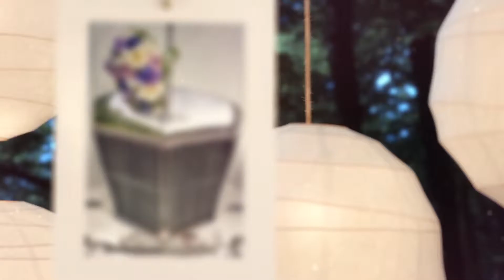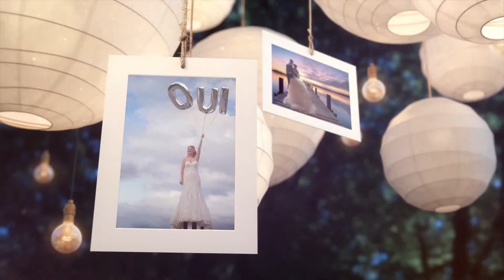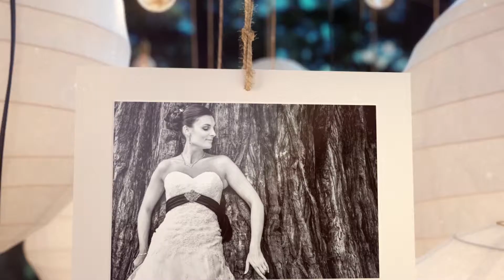Didier Laurent photographe de mariage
Je suis photographe de métier depuis plus de 25 ans, avec plus de 300 mariages en France et en Europe, j’aurais le plaisir d’immortaliser les scènes les plus émouvantes de votre cérémonie. Spécialisé dans la photo de mariage, je vous ferais des images uniques  qui résumeront parfaitement vos cérémonies.

À l’approche de votre union, faire appel à un professionnel de l’image qui réalisera une prestation artistique sur-mesure. Sera le moyen de pouvoir revivre votre mariage tout au long de votre vie, je vous suivrai du début à la fin de votre évènement et je saisirai les petits détails que vous n’aurez pas eus le temps de voir. De la préparation des mariés à la pièce montée de votre dîner, tous seront retracés visuellement. Une idée, une demande particulière, un thème à proposer ? N’hésitez pas à partager avec moi vos envies. Votre exigence est aussi la mienne. mon but en tant que photographe de mariage indépendant n’est pas de faire du mariage à la chaîne mais des souvenirs sur-mesure. Ce que je recherche avant tout, c’est à capter vos émotions, les rendre éternelles, à faire en sorte que les images que vous garderez du jour de votre mariage ne soient pas celles de sourires standardisés, mais d’un bonheur adapté à ce couple unique que vous formez.